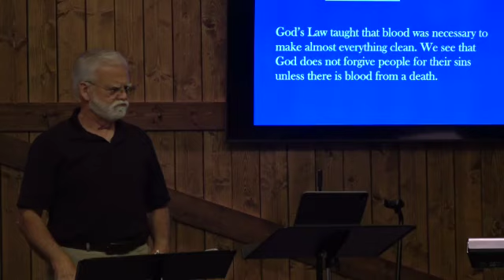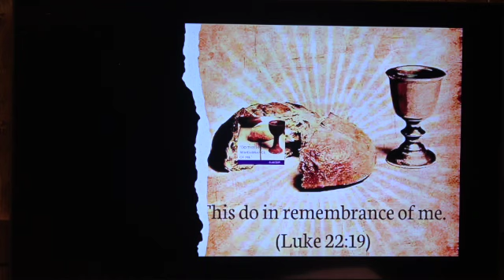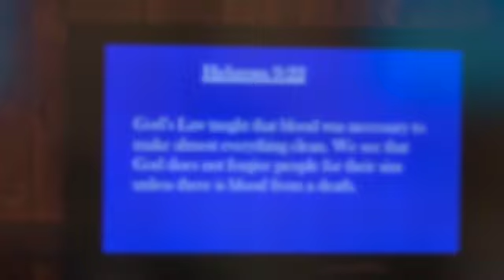Sunday Morning Deaf Service - September 8, 2024